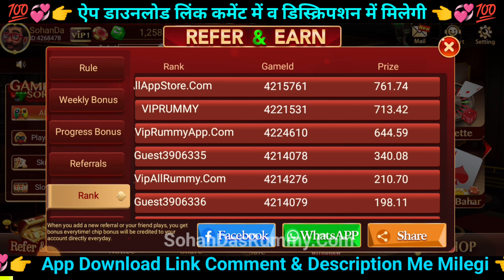Rummy Google App Link | Rummy Google App Download Link | Rummy Google Mod Apk | रम्मी गूगल एप लिंक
Rummy Wealth Link | Rummy Wealth App Link Download | Rummy Wealth Apk Link 41? Free Bonus 100 Withdrawal
rummy google
rummy google withdrawal
rummy google
rummy google withdrawal
problem
rummy google link
rummy google app
rummy google withdrawal
rummy google payment proof
rummy new
Rummy Wealth Link | Rummy Wealth App Link Download | Rummy Wealth Apk Link | Free Bonus 100 Withdrawal